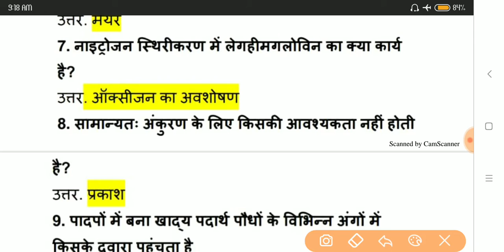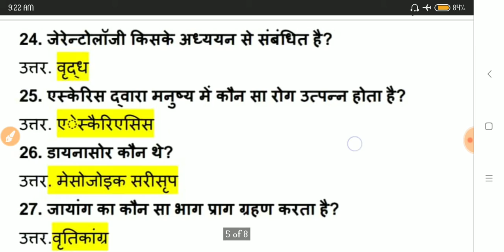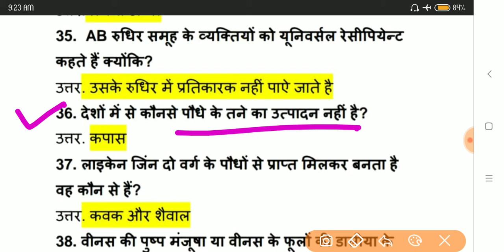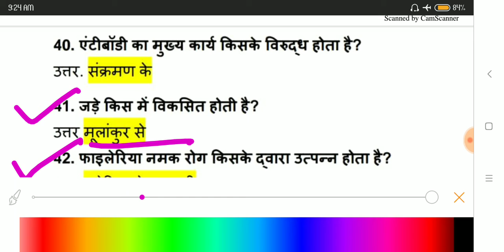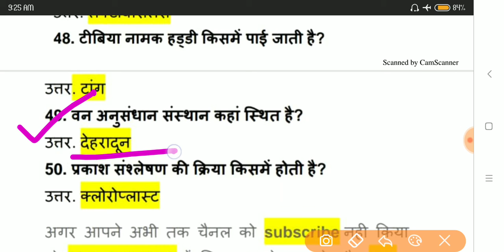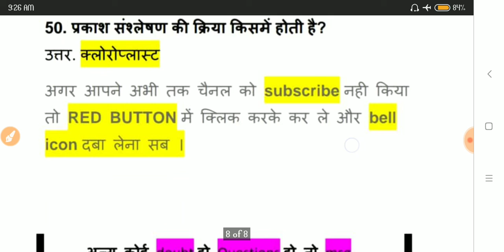💯 ✍️ RPF SI / CONSTABLE की 500 महत्वपूर्ण प्रश्नों की( PART -2) || जरूर देखें